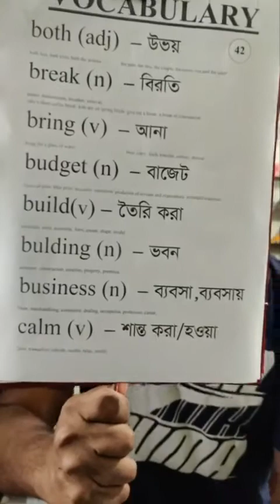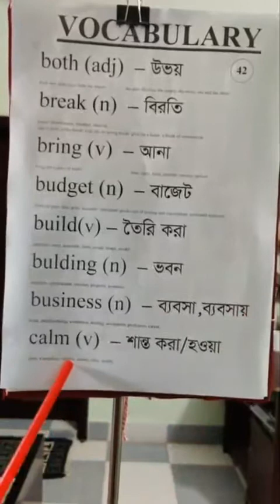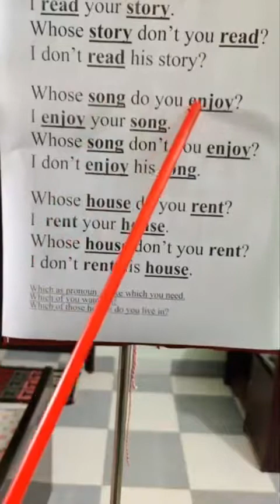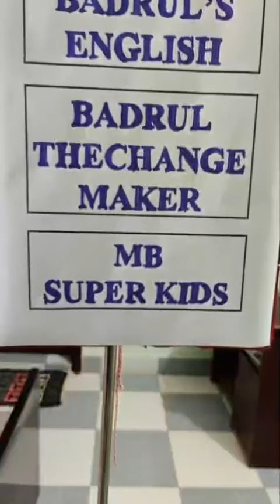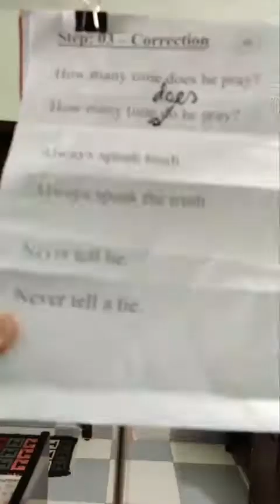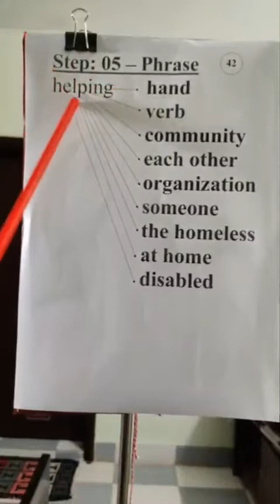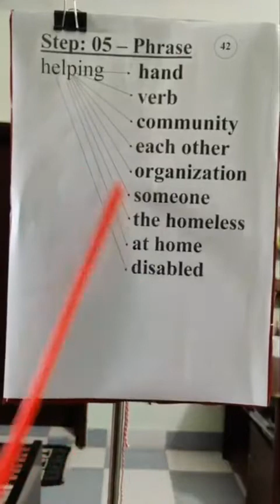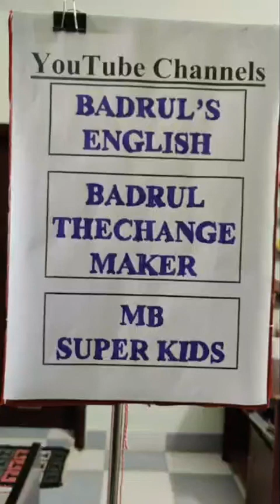Spoken English Course # Day-41 # Coach Badrul Hasan - Pronunciation - Grammar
♦️পোস্টটি_ভালো_লাগলে_শেয়ার_করুন_প্লিজ

♦️ এই চ্যানেলে যে সব বিষয়ে ভিডিও পাবেন -

♦️ ফ্রি_স্পোকেন_ইংলিশ_কোর্স

♦️ ফ্রি_প্যারেন্টিং_কোর্স

♦️ ফ্রি_ক্যারিয়ার_কোর্স

♦️ ফ্রি_সেল্ফ_ডেভেলপমেন্ট_কোর্স